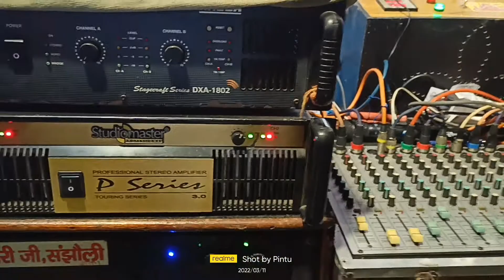अईलु त मईया के आरती उतार के जा||बुढा व्यास भक्ति दुगोला